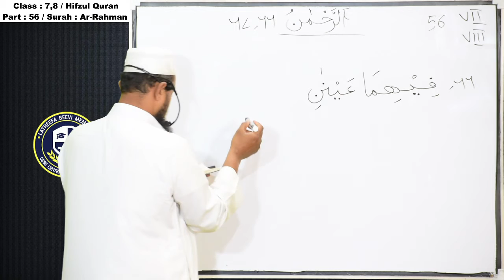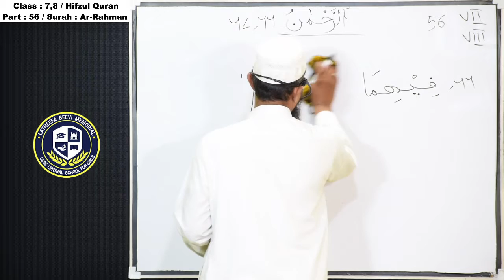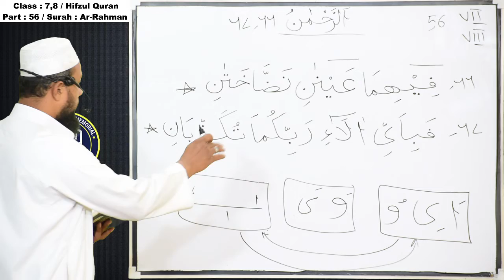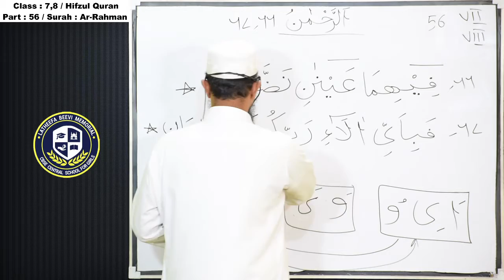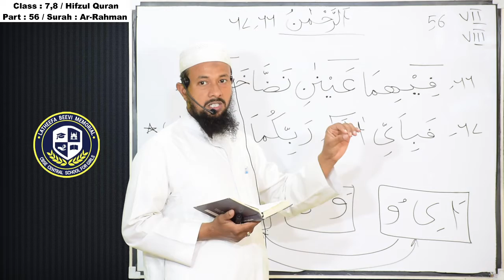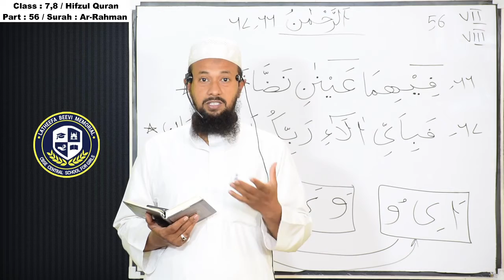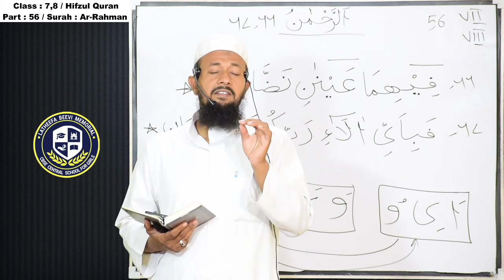LBM│STD 7,8 HIFZUL QUR-AN│PART 56│03-02-2021│TEACHER: AL HAFIZ ATHEEQUR RAHMAN AL MAZAHIRI